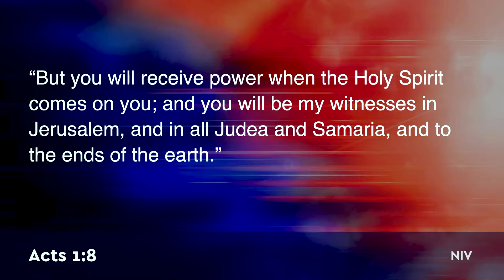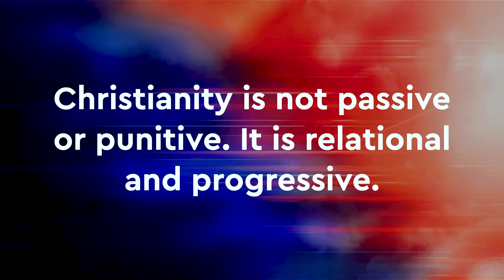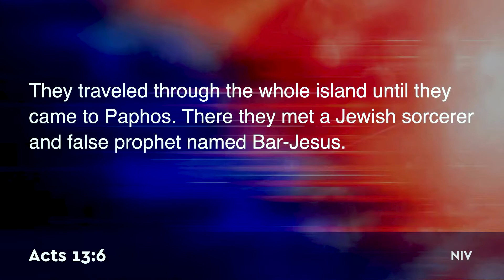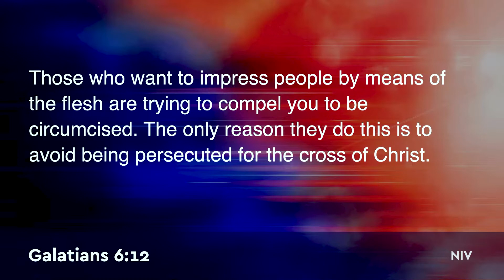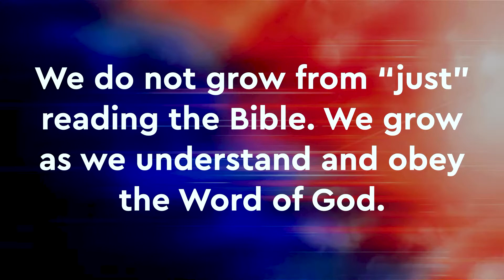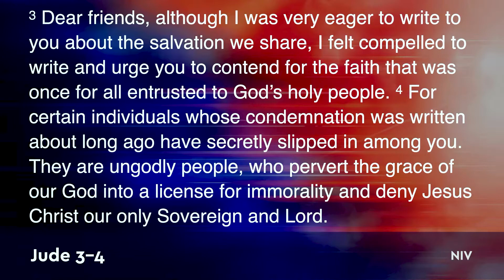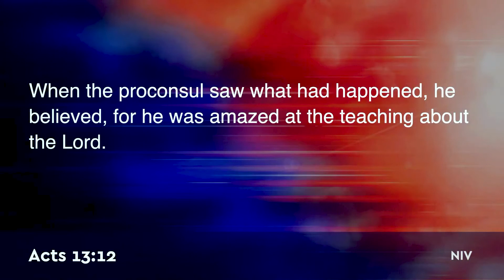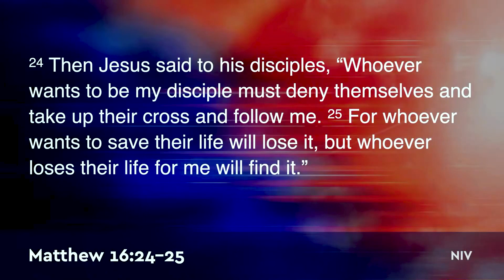Contending for the Truth